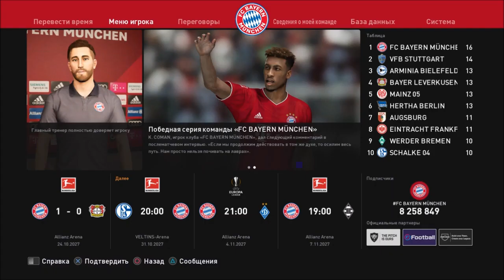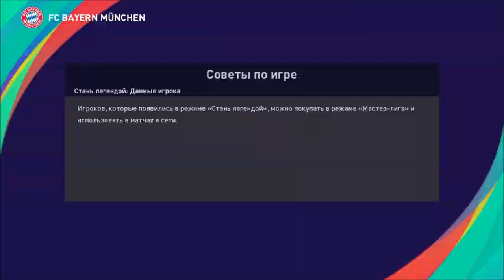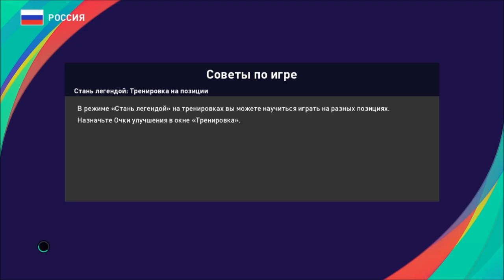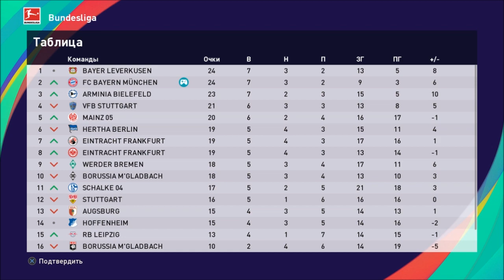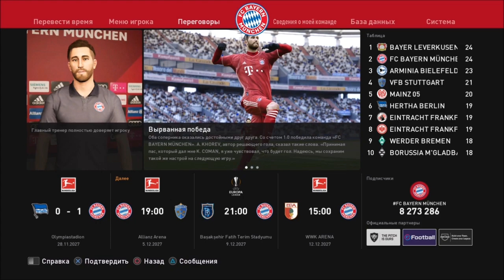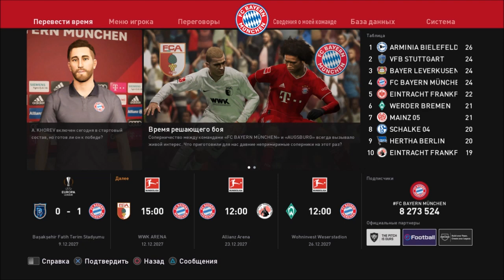КАРЬЕРА ЗА ИГРОКА #36 l ПРОШЛИ АДАПТАЦИЮ l PES 2021